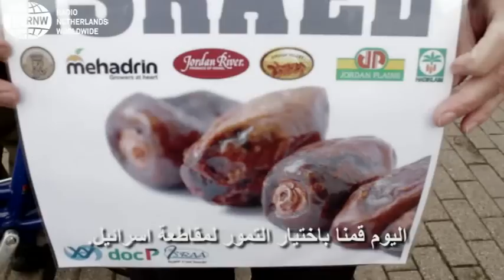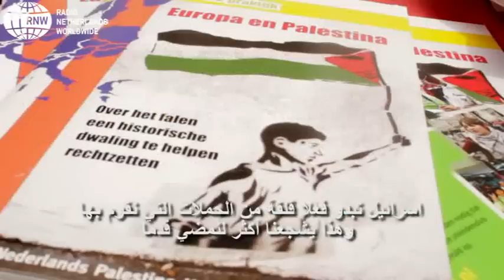هولنديون يقاطعون التمور الاسرائيلية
BOYCOT VAN DE ISRAËLISCHE DADELS